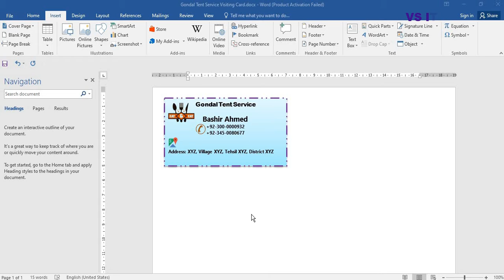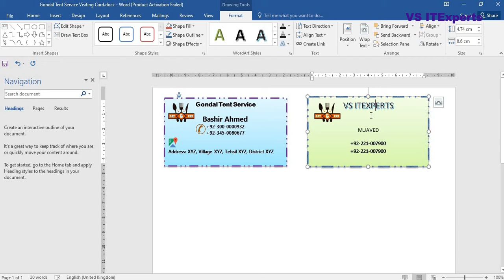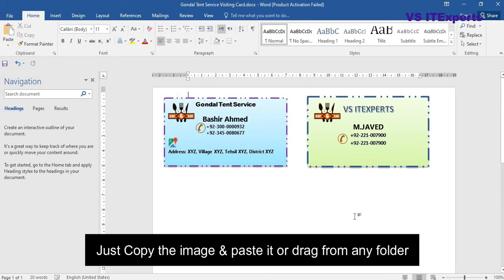How To Make A Business Card in MS Word | Visiting Card Designing in ms Word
In this video i will show you How To Make A Business Card in MS Word.